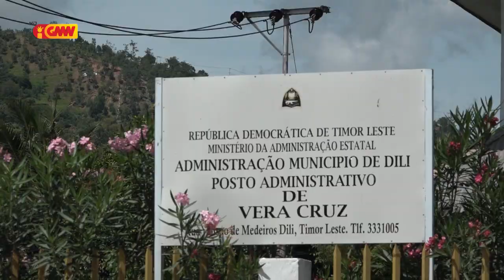Autoridade Lokal no povu Metinaro la konkorda ho desizaun Ministra Saúde